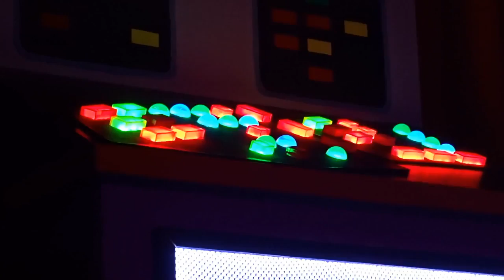Excerpt from Star Trek Live!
Oasis Presents Star Trek Live, Mudd's Women